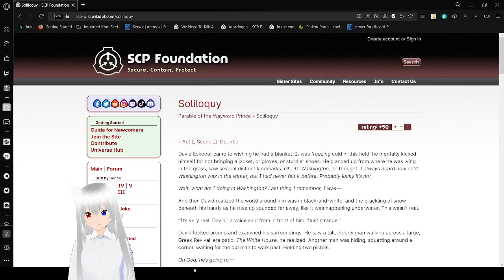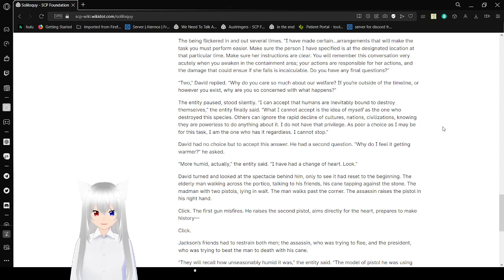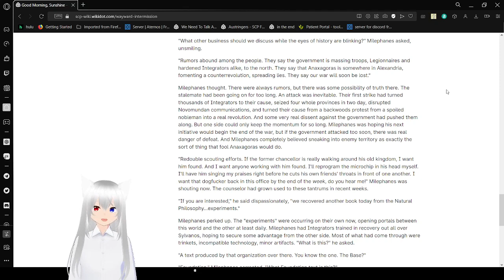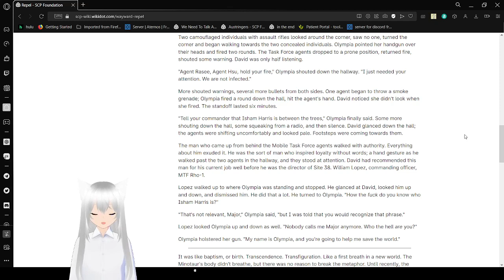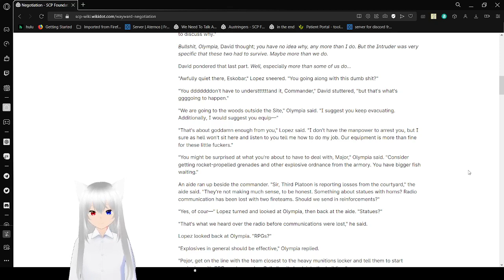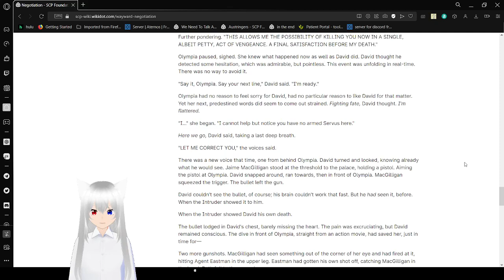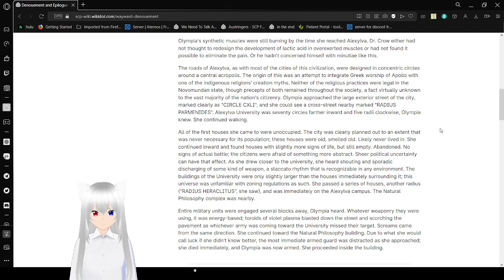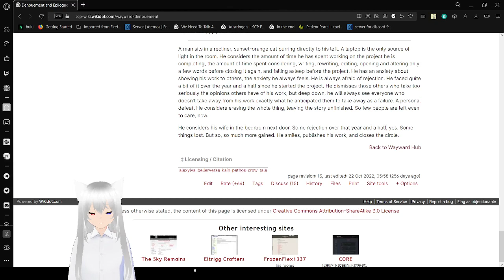Haku reads about time travel stuff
it kinda becomes timey wimey?